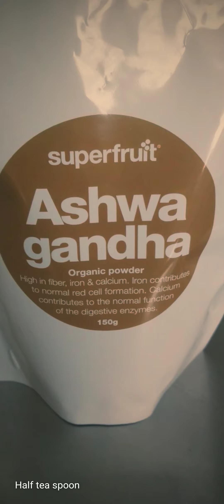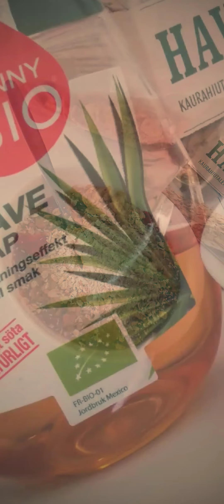Vegan glutenfree and laktosefree smoothie bowl and smoothie 💖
Banana cheeries, soyagurt, agave honey, hamp seeds, strawberry, brandflakes with dry fruit and oats. 💖💖💖💖💖💖💖💖💖Perfect for breakfast 🙏